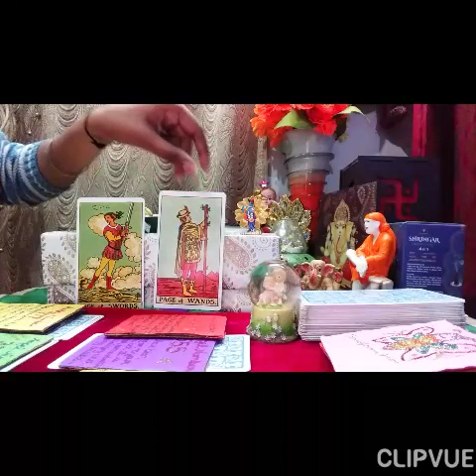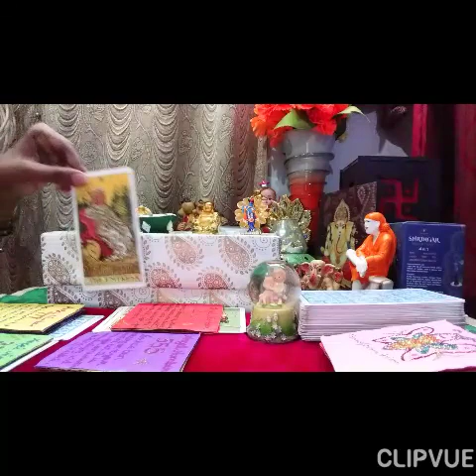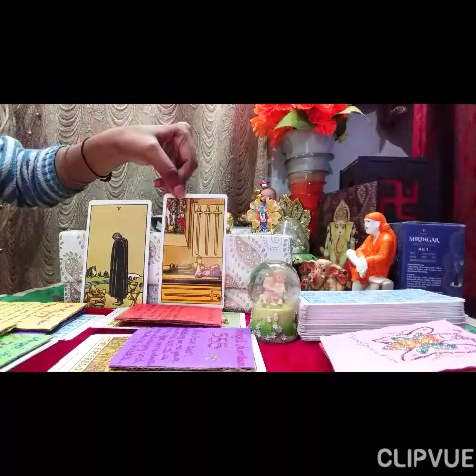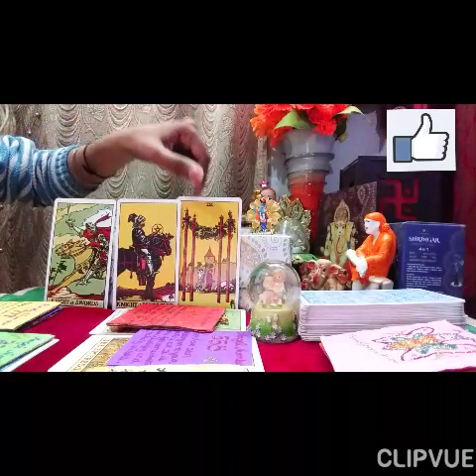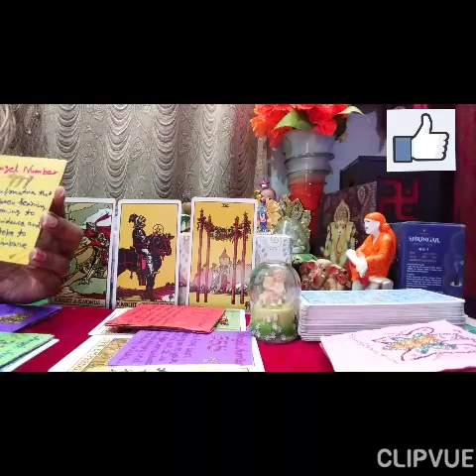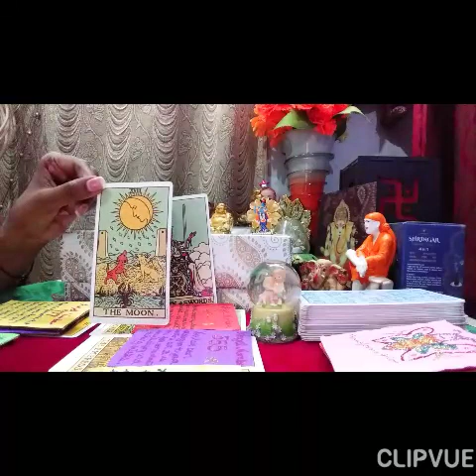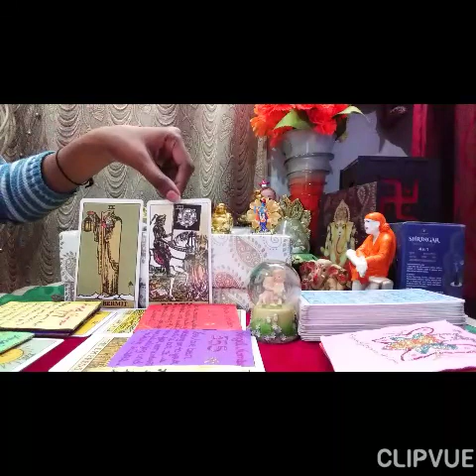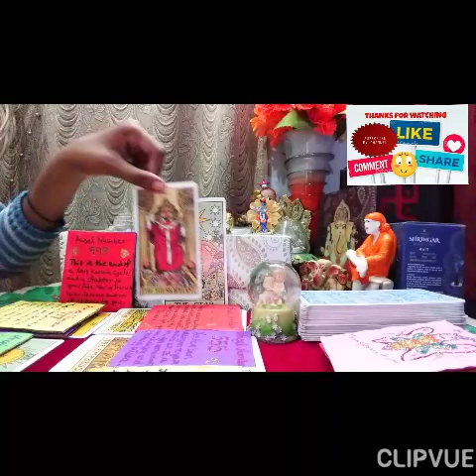Weekly Energy Check March 3 To 15 March (Aries to Libra ) by Deepika 111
Weekly Energy Check March 3 To 15 March (Aries to Libra ) Love & Professional Life by Deepika 111.
Aries:1.30
Taurus:3.33
Gemini:5.60
Cancer:7.53
Leo:12.20
Virgo:13.59
Libra:16.00

Thanks to watch. Deepika. Facebook : Deepika Meditation Power. Facebook Page: Deepika Meditation Power.Instagram: Deepika Meditation Power
you like any Paid Personal Reading regarding Personal life or Professional Legal matter or any other information\ you can mail or msg me fb page fb messenger , Instagram.